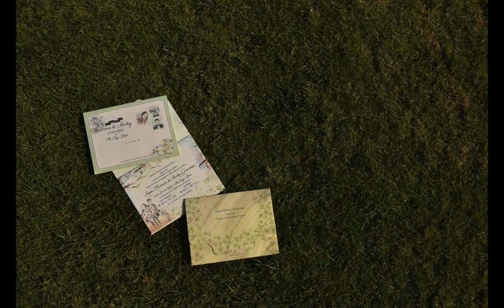SDE Photo Steven & Shirley's Bali Wedding at The Edge Bali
Wedding Venue // The Edge Uluwatu Bali